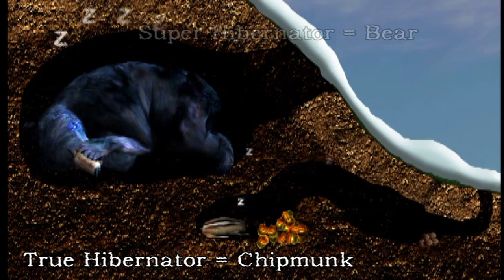Black Bear Hibernation Overview with Stephanie Simek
Stephanie Simek helps explain what black bear hibernation is all about. She is a researcher at Mississippi State University and former Black Bear manager in Florida.